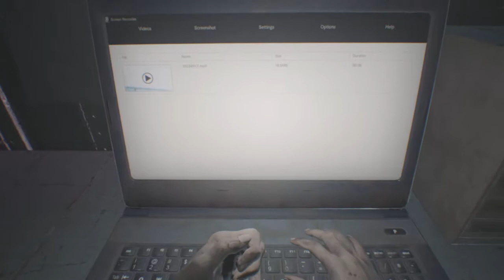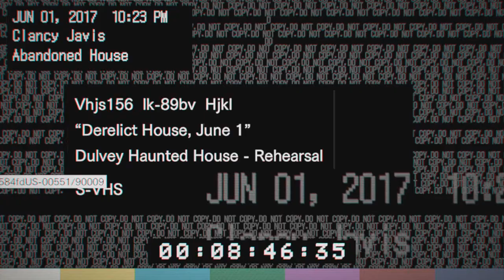SHES STILL ALIVE !|| Resident Evil 7 Part 1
DON KILL MEH PLZ

First walk through, thought "bio hazard" would be the perfect game for it. Like for part 2 !!